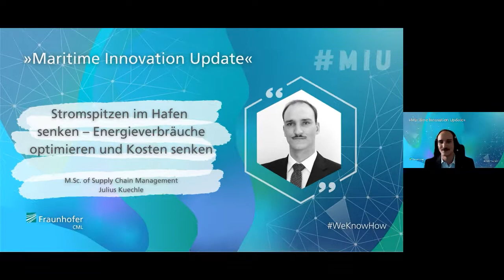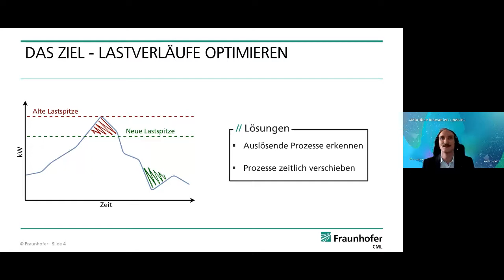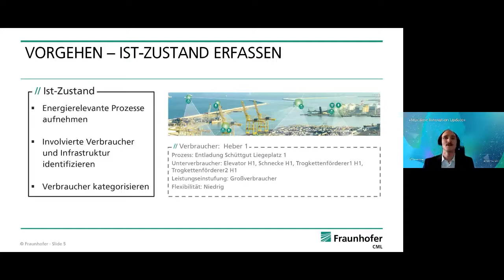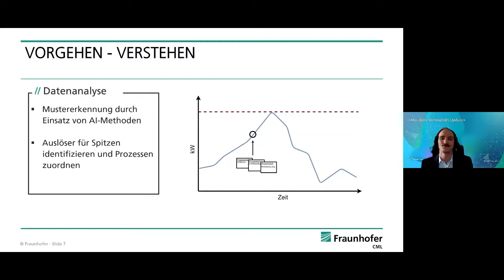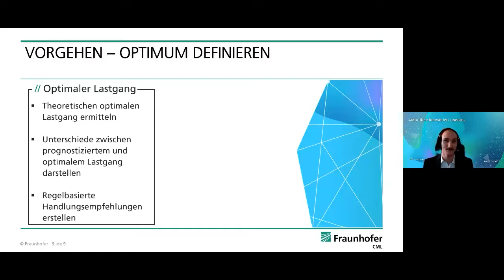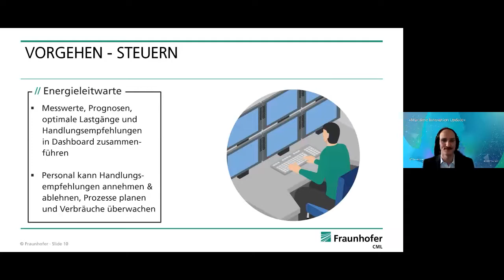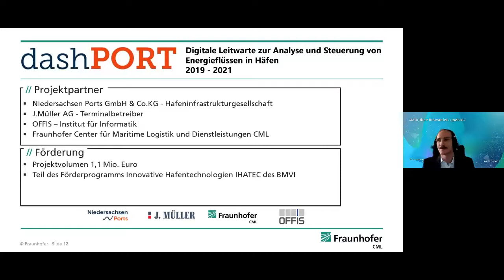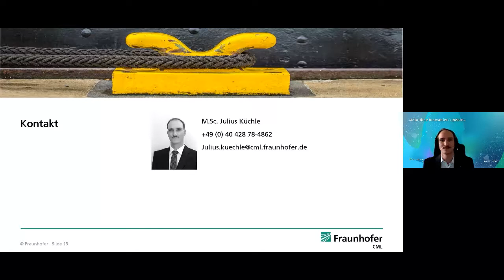Stromspitzen im Hafen senken Energieverbräuche optimieren und Kosten senken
Ziel von dashPORT sind der bewusstere Einsatz von energieintensiven Verbrauchern und die Einsparung von vermeidbaren Energieverbräuchen. Darüber hinaus wird dashPORT Stromverbräuche und Verbrauchsspitzen vorhersagen, die sich aus der Erkenntnis anstehender Schiffsankünfte und den damit verbundenen Umschlagtätigkeiten ergeben.